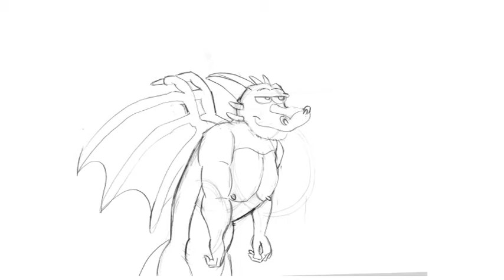Can Breathe Fiyah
Only place I could post this, this is a birthday thing for a twitter friend Happy Birthdays and many more dude!

FINALLY solved the mystery behind why the heck people can't just leave comments on my videos.